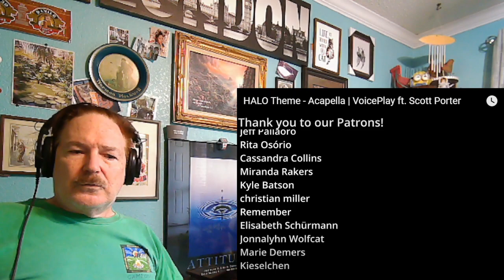VoicePlay ft. Scott Porter - HALO Theme - Acapella, A Layman's Reaction